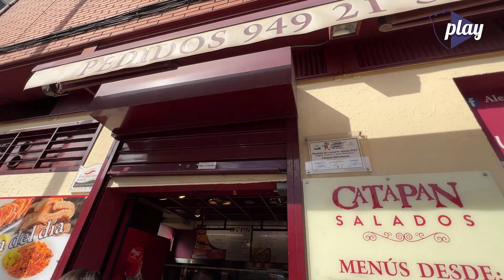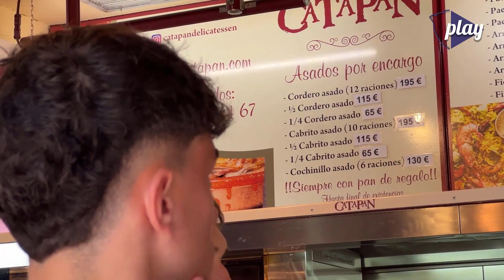El C.D. Guadalajara visita Catapán, patrocinador oficial del club.